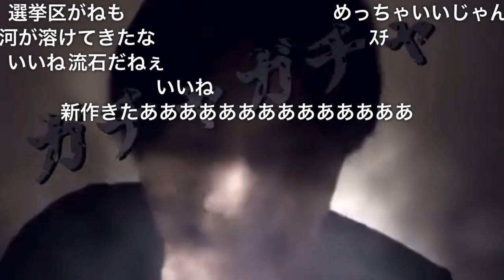【コメ付き】いわれなきウンコチャン